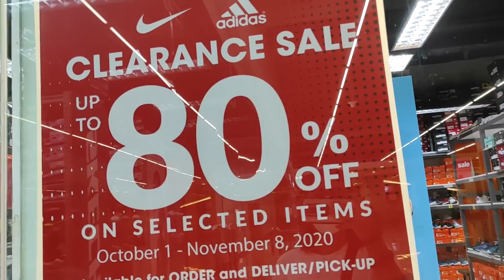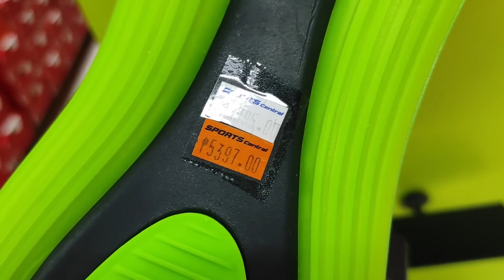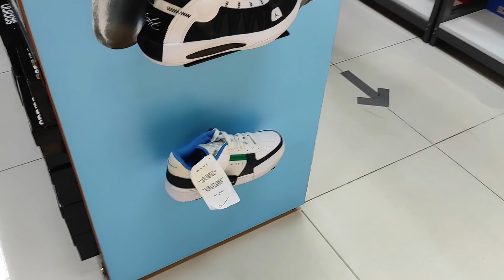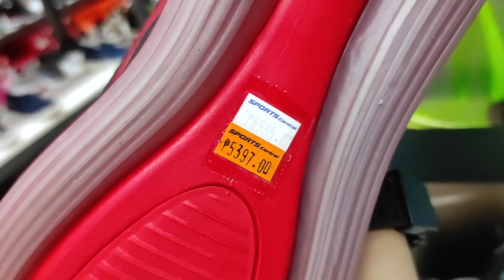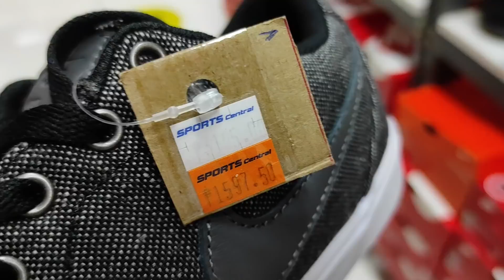80% OFF SALE ( SECRET SHOP?) | SALE NIKE SHOES | SNEAKER PHILIPPINES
Sports Central Location:

SM Cherry Shaw
514 Shaw Blvd, Pleasant Hills, Mandaluyong, 1552 Metro Manila

Thankyou sa mga solid na beats!